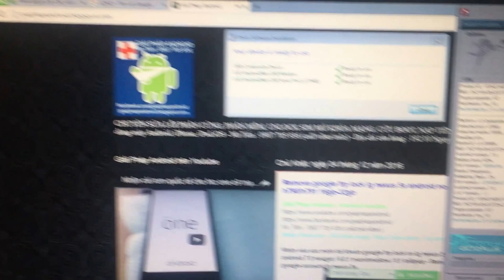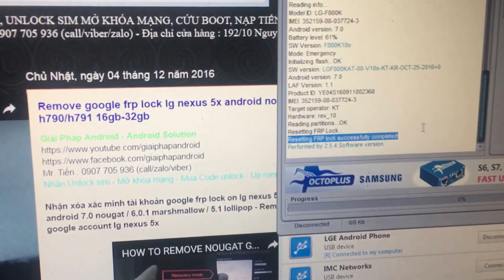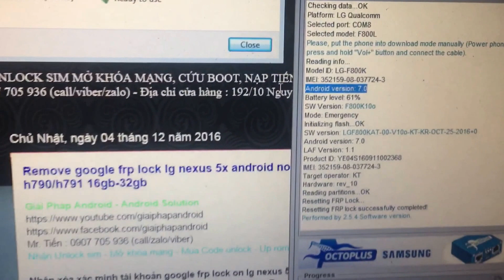remove FRP lock on LG V20/G5/Nexus 5X Android 9 8 7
Nhận Unlock sim - Mua Code unlock - Up rom - remove google account frp lock via Teamviewer

Service remove nougat 7.1.1/7.0 frp lock on lg nexus 5x h790/h791 16gb - 32gb via teamviewer  :

Enter download mode lg nexus 5x : put the phone into download mode manually (Power phone OFF, press and hold "Vol+" button and connect the cable)

HOW TO REMOVE GOOGLE FRP LOCK ON ANDROID NOUGAT 7.1.1/7.0 LG NEXUS 5X - Lg h790/h791 16gb-32gb :